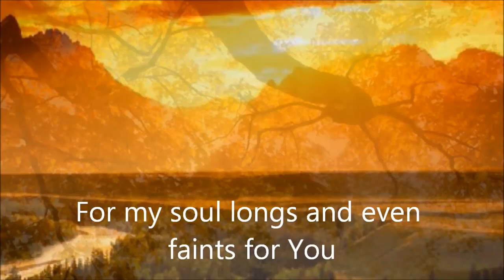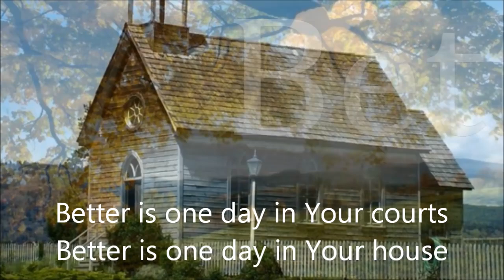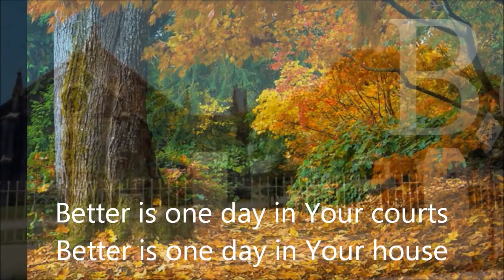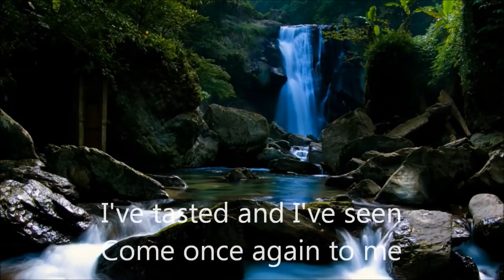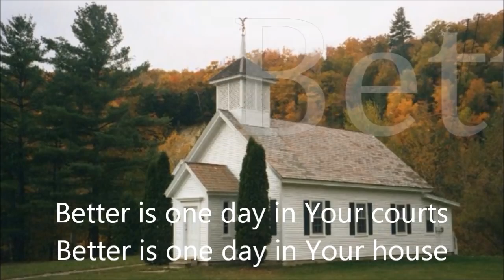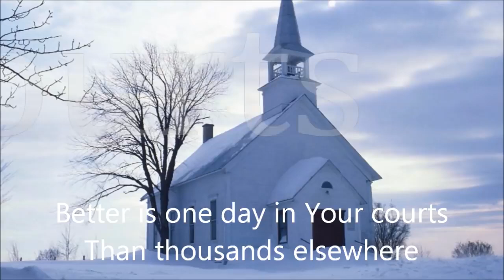Better Is One Day Lyric Video HD720P